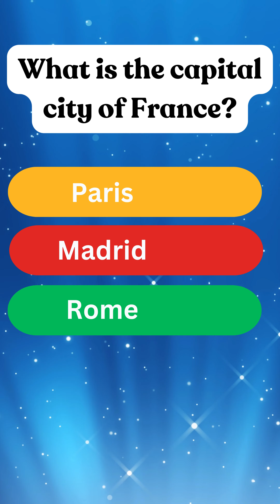Trivia Time: How Much Do You Really Know?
Ready to challenge your mind? Dive into our quizzes today. Unleash your inner quiz champion with CuriousTribe.